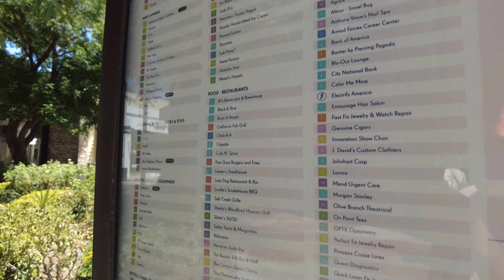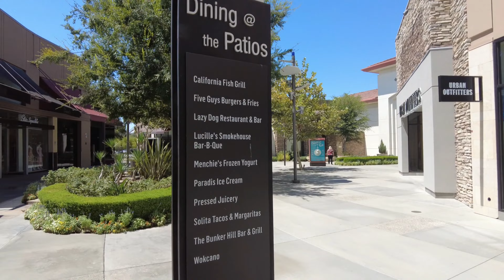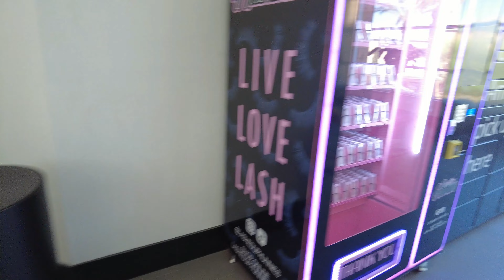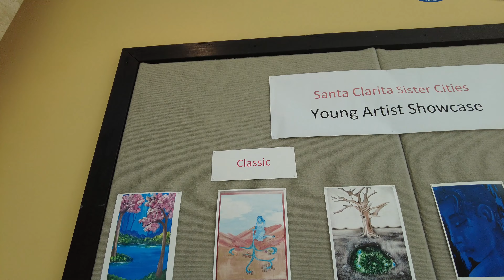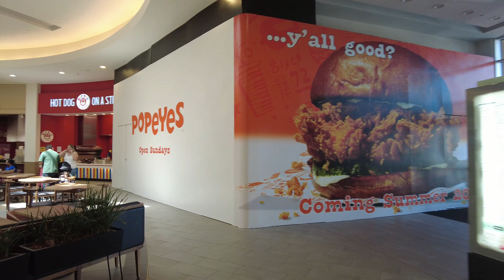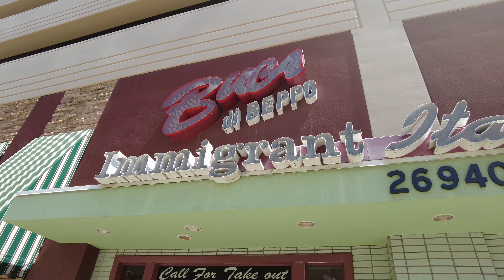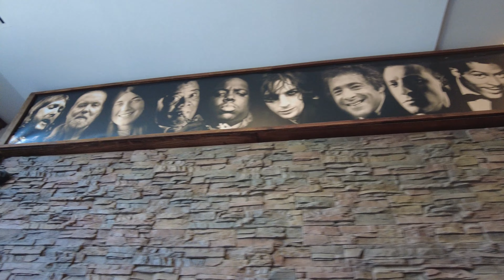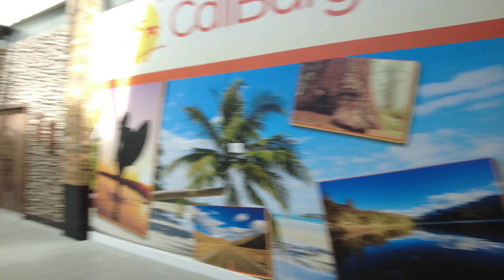[4K] Westfield Valencia Town Center - Los Angeles, CA